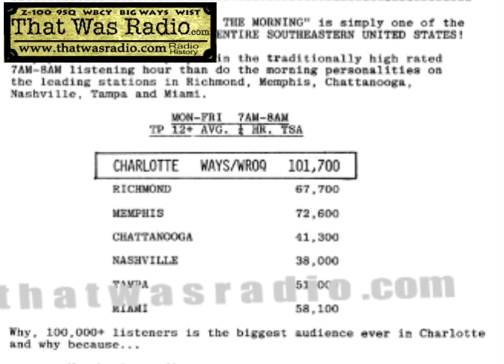Robert Murphy & Larry Sprinkle 9.27.2007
The John Hancock Show on WBT-AM in Charlotte, NC interviews Charlotte Radio legends Robert Murphy (Murphy In The Morning from Big WAYS AM Radio and WROQ, 95.1 FM) and Larry Sprinkle (WAYS & WROQ, now a TV Weatherman) in September of 2007.